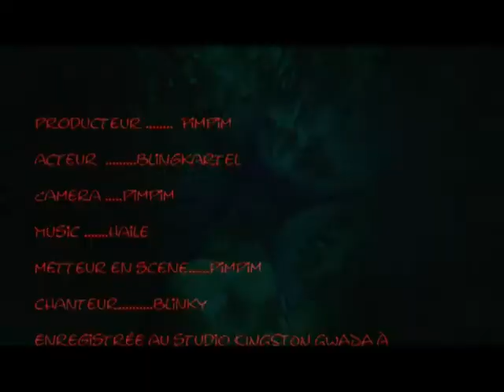blingkartel what you watch .